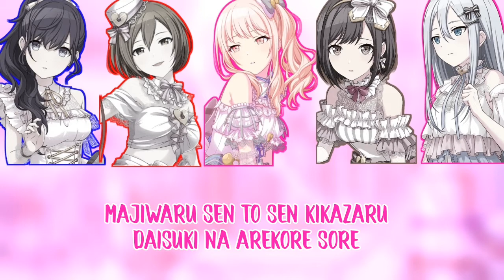Project Sekai - ID Smile - Mafuyu, MEIKO, Mizuki, Ena, Kanade (lyrics)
nguồn edit của: ?

Quy định của kênh
ko gây drama trong bl của video
ko reup video dưới mọi hình thức
chúc mọi người xem video vv.

nếu thấy hay thì mn nhớ cho kênh mik 1 like, shere, Sub nhé cảm ơn mọi người